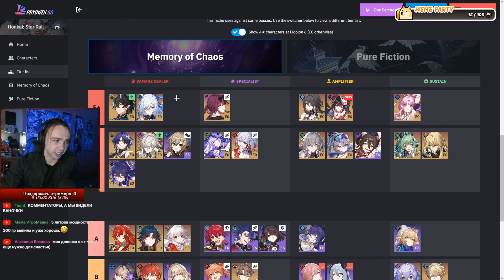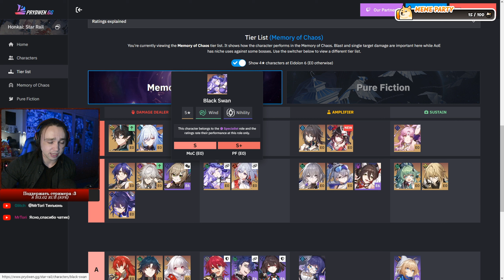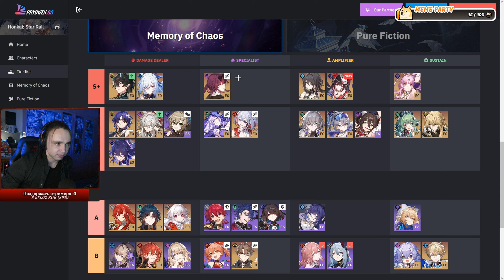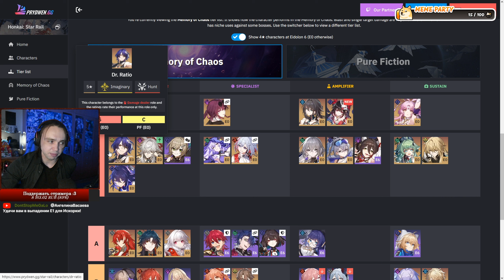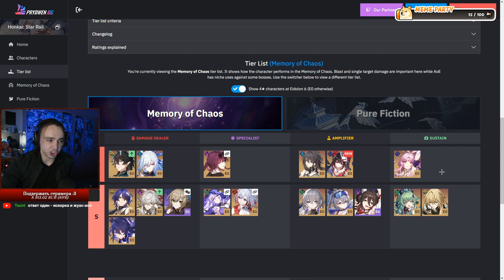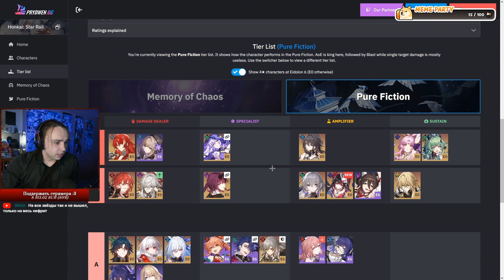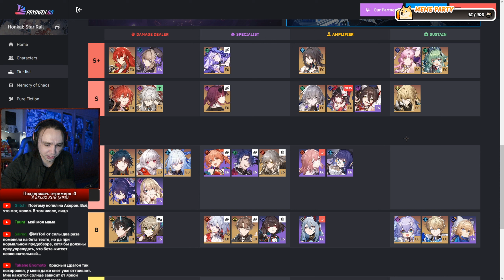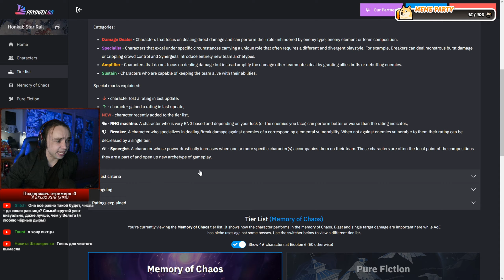Смотрим Тир Лист Прайдвена! Реально Хорош и Актуален? - Honkai: Star Rail 2.0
Анализируем Тир Лист с Прайдвена (для зеркала и чистого вымысла)

Если есть вопросы или пожелания, пишите в комменты! (серьезно, пишите)